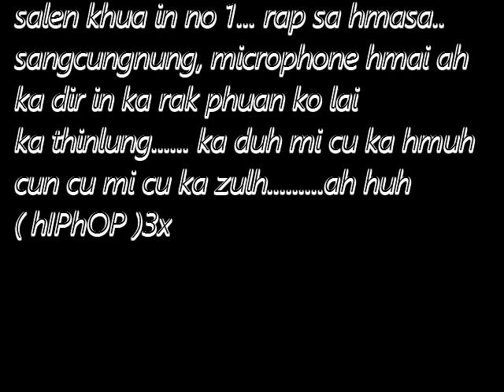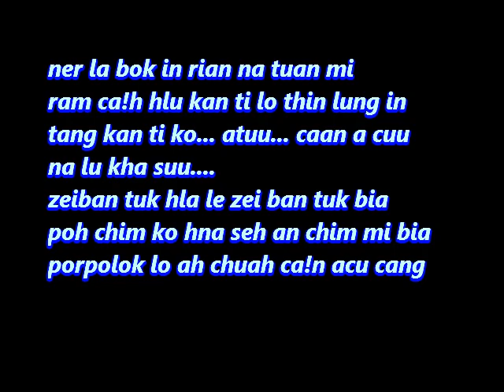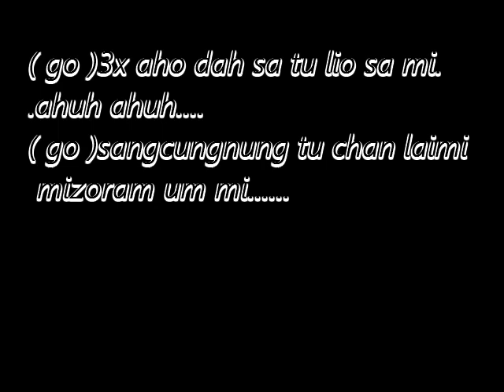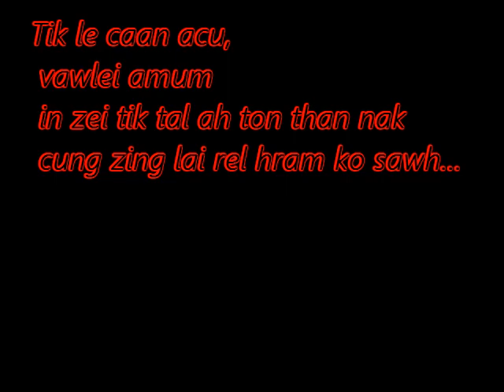sangku - ka kawng lam le ( we are one in chin ) lai rap hla